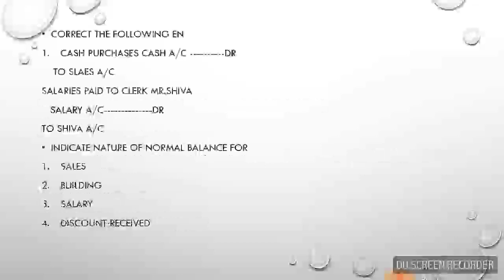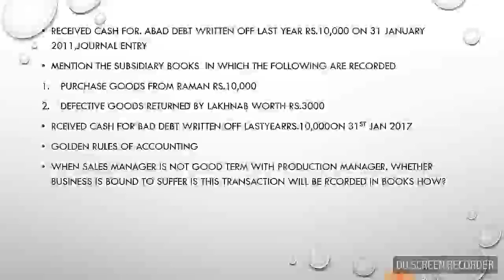11th Accountancy important 2marks Part-2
This video explains important two marks in accountancy for 11th STD students.